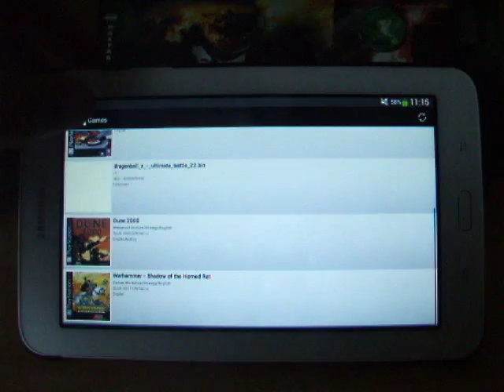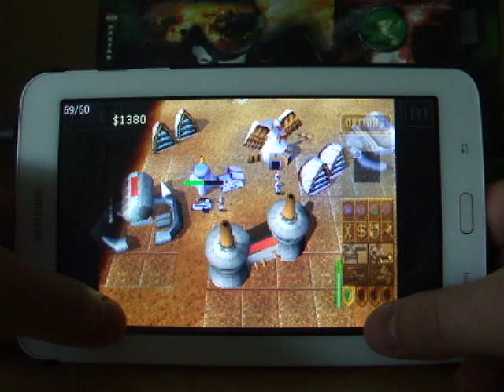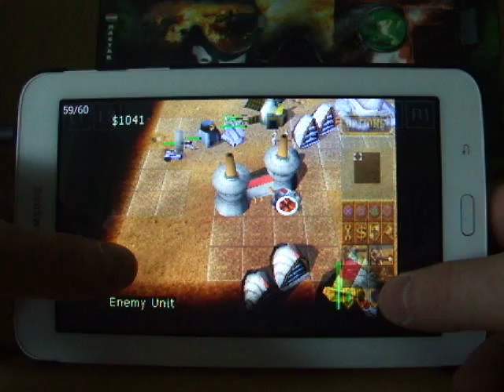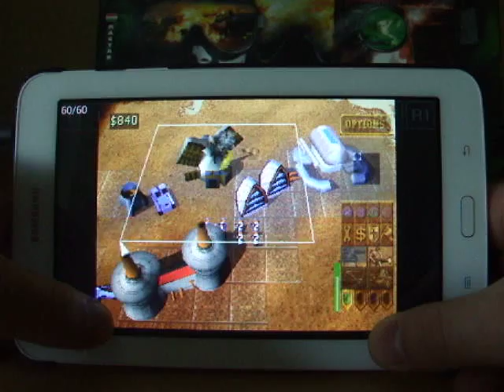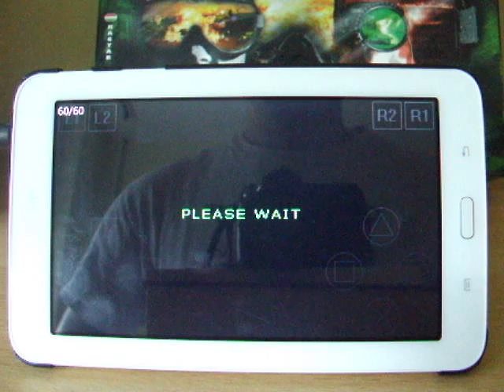Dune 2000 on tablet